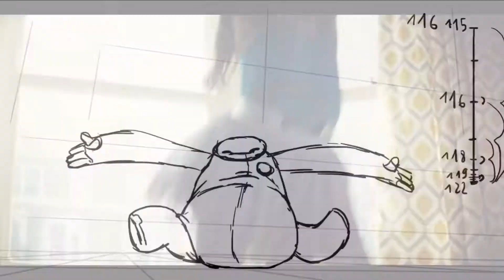Your Love Keeps Lifting Me Higher